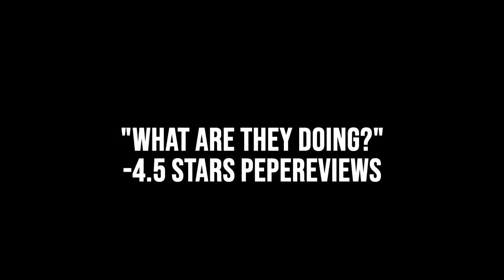We brought Twitch Viewers with an open mic in our plane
We used flying simulator and put our viewers in the plane with us!

(not Mondays)

78630 Cedar Park
Texas, USA

Thumbnail: Malena